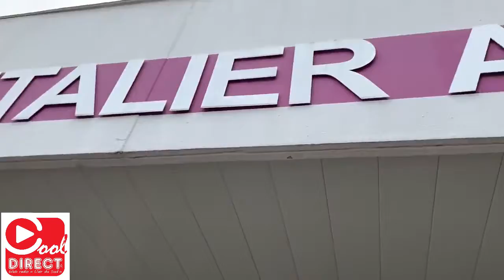Hôpital AGEN-NERAC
reportage Nous étions en début d'après-midi au Centre Hospitalier Agen-Nérac à la livraison de 120 000 masques mis à disposition des soignants par le Conseil départemental, au Centre hospitalier d’Agen-Nérac.#47 Lot-et-Garonne, le Département